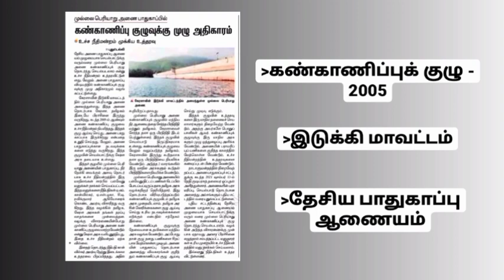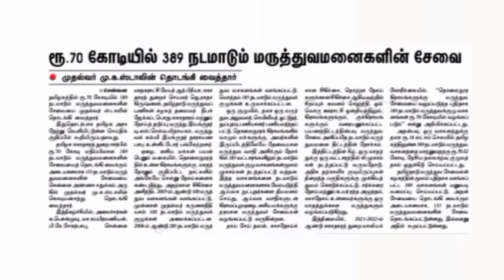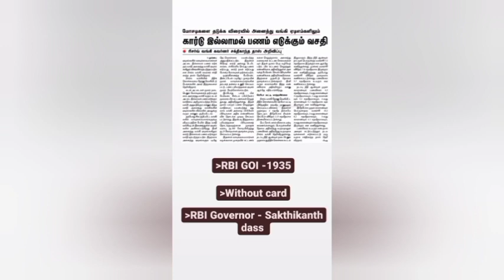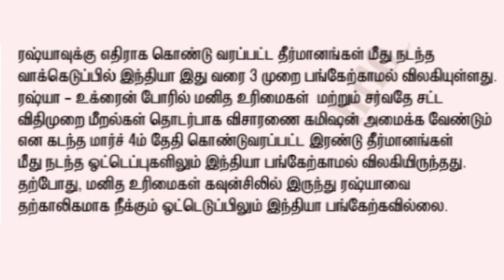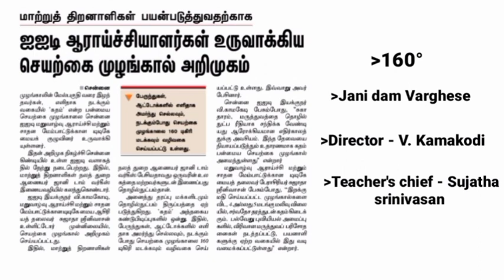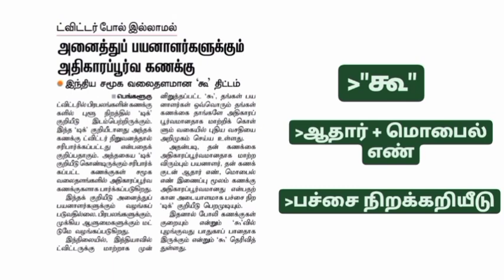9/4/2022 TNPSC CURRENTAFFAIRS PM IAS CISTA LEARNING